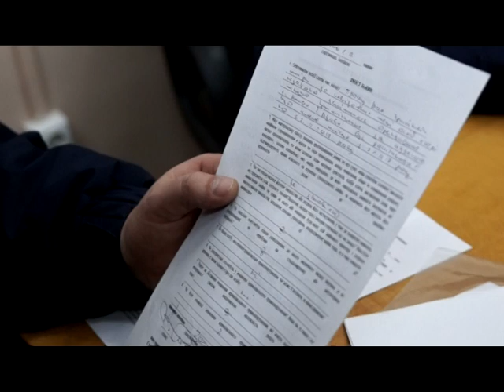Группа Нестеренко-Вилкула пытается захватить животноводческий комплекс ТОВ Рантье